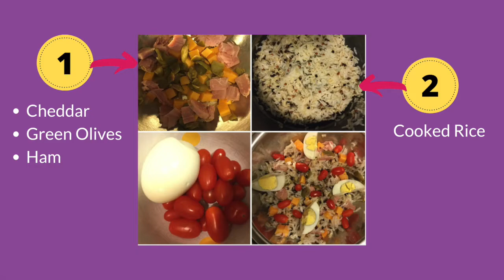3 Non Sandwich Kid-Friendly Lunch Ideas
3 non-sandwich lunch (box) ideas to the rescue! They’re easy, yummy, fast to prepare… and approved by our Teuko Kids! Enjoy!

More lunchbox accessories on Teuko.com/Boutique !

We're the #1 community for families who pack lunch! With a presence on Instagram, Facebook, Twitter, Pinterest, and YouTube!